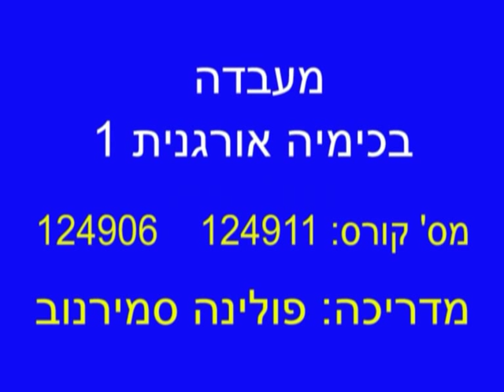מעבדה בכימיה אורגנית 1 - 01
הטכניון - קורס 124911,124906 - מעבדה בכימיה אורגנית 1
מעבדה 01 - מבוא לשיטות עבודה
מדריכה : פולינה סמירנוב
פקולטה : כימיה